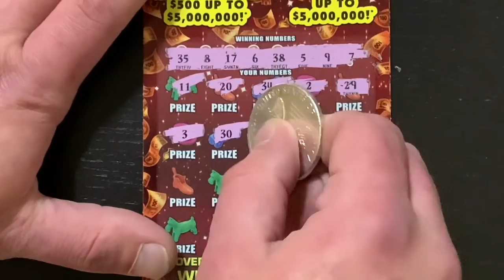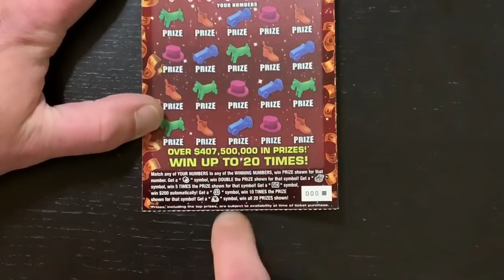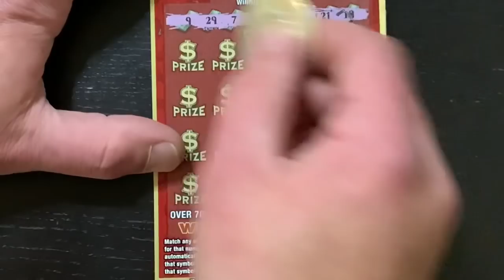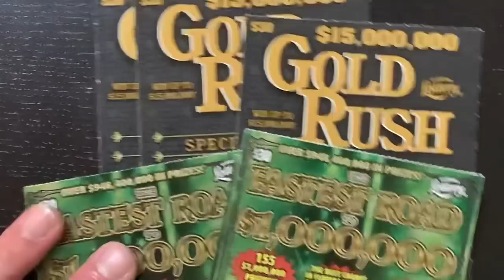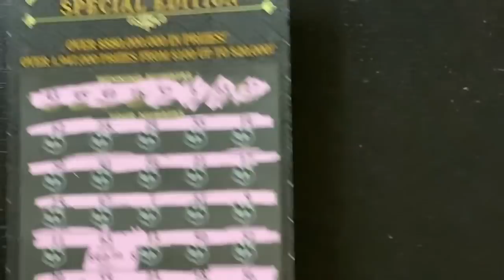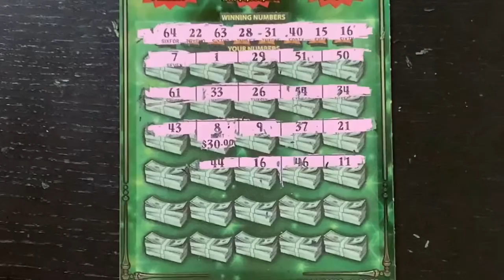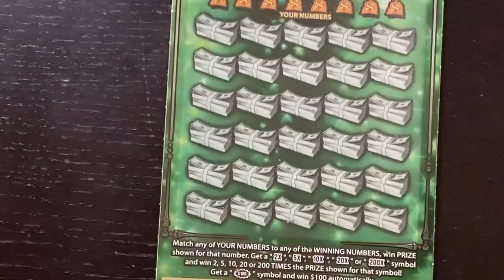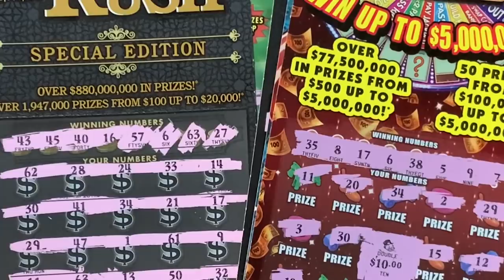$280 Session of FL Scratch Offs-7 out of 11 win!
Today we scratch a HUGE mix of $20 and $30 FL Scratch Off Tickets! We had a huge win percentage and definitely beat the odds-7 out of 11 were winners!! Not too shabby!

Florida Scratch Offs Included:
$20 Monopoly Jackpot
$20 $5,000,000 Luck
$20 Gold Rush Classic
$20 200X The Cash
$30 Gold Rush Special Edition
$30 Fastest Road to $1,000,000

Anyone interested in going in on a book for a livestream, LET ME KNOW!! Would also be willing to split sessions 50/50 so $200 in tickets would be $100 each and so on...I want to keep making content with as many tickets for yall as possible, and this would help to achieve that!!